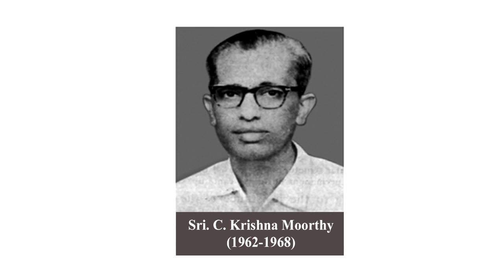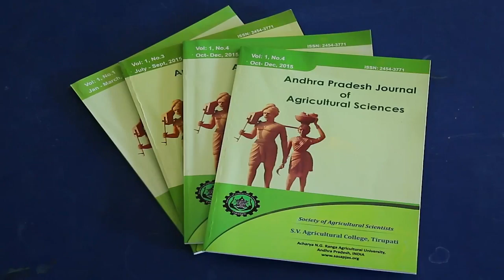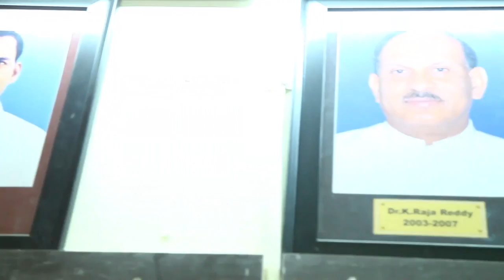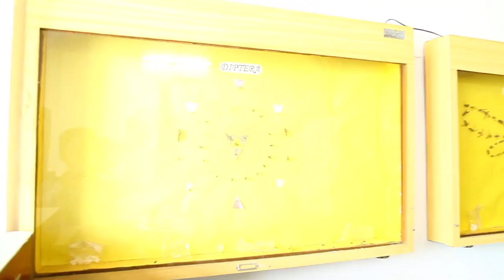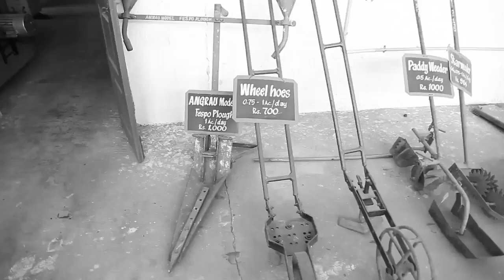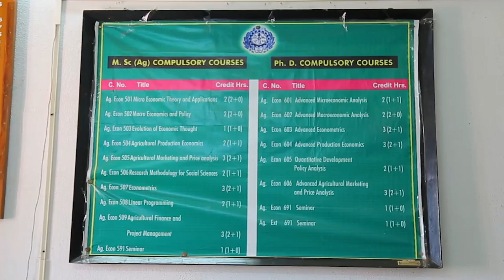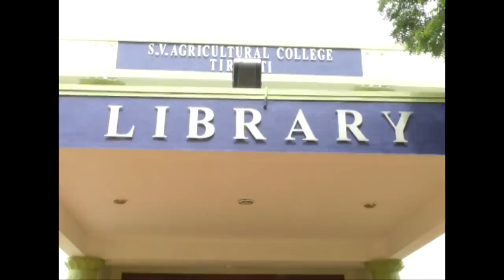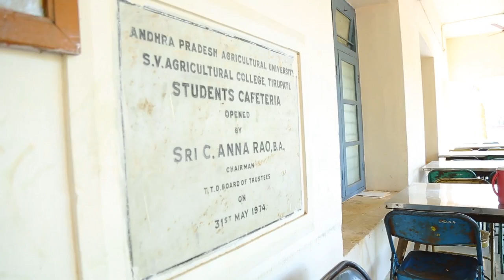Profile video of S.V.Agricultural College,Tirupati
This video was produced by Greenfingers Agri-consultancy(An AELP Unit of Agricultural College,Mahanandi) under AELP Programme on payment basis for S.V.Agricultural College,Tirupati during 2017-18.